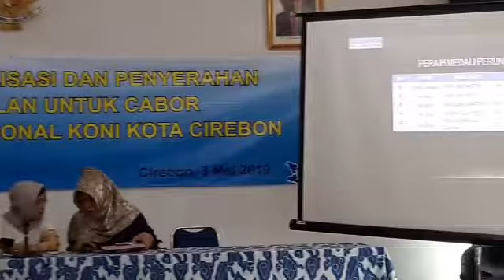KONI KOTA CIREBON KUCURKAN DANA STIMULANT TAHUN ANGGARAN 2019 BAGI SEMUA CABOR